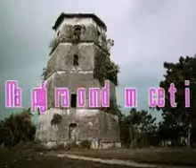MISS PANGLAO 2010 -1 TANGNAN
MISS TANGNAN 2010